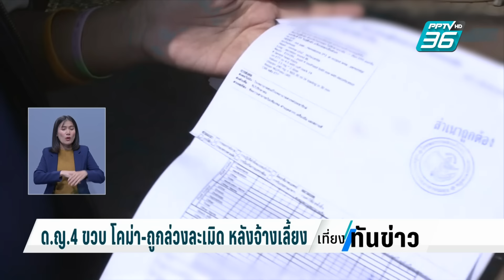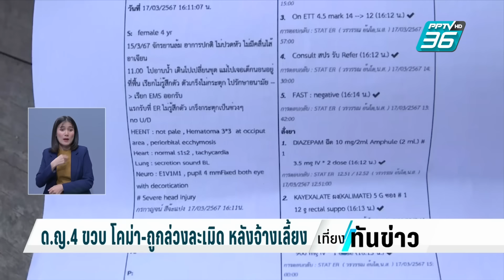ด.ญ.4 ปี โคม่า-ถูกล่วงละเมิด หลังจ้างเลี้ยง | เที่ยงทันข่าว | 25 มี.ค. 67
ที่จังหวัดพิจิตร เกิดเหตุความรุนแรงกับเด็กหญิงอายุเพียง 4 ปี เมื่อแม่พาลูกไปฝากเพื่อนซึ่งเป็น 2 ผัวเมียเลี้ยงให้ ระหว่างที่ตนไปทำงานก่อสร้างที่กรุงเทพฯ แต่กลับได้รับแจ้งว่าลูกขี่จักรยานล้ม บาดเจ็บสาหัส แต่เมื่อแม่มาถึงโรงพยาบาล ได้รับแจ้งว่า นอกจากบาดแผลเต็มตัวแล้ว ลูกสาวยังมีร่องรอยถูกล่วงละเมิดทางเพศด้วย